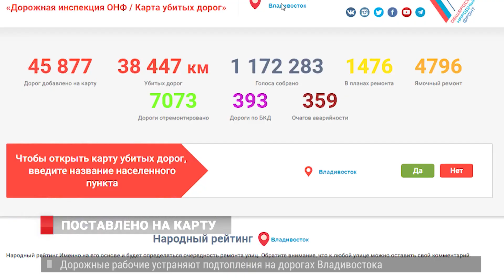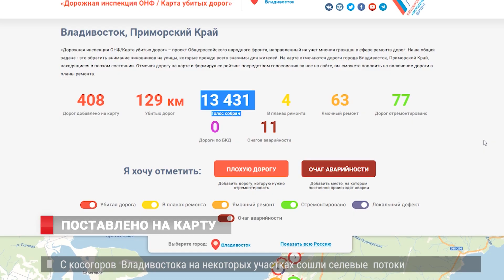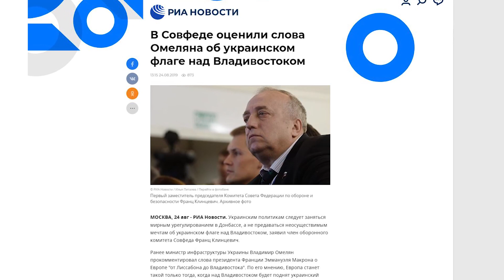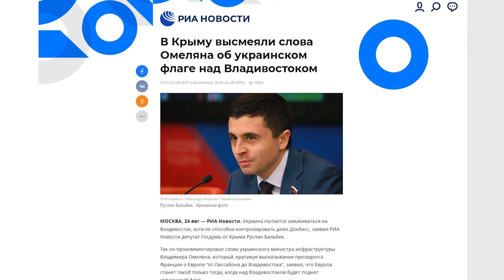Новости Владивостока 26.08.2019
1. Карта убитых  дорог. Общественники  провели  дорожную инспекцию ,  на этот  раз  - во Владивостоке.
2. 1000 дворов. Еще одну придомОвую территорию отремонтировали во Владивостоке, у детей появилось место для игр.
3. Мы наваливаем басс. Десятки шикарных автомобилей предстали перед приморцами  на мероприятии ZvukDV Fest.